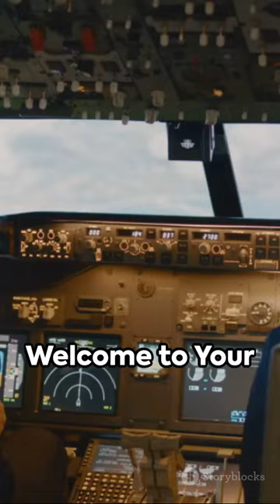Part 107 Flash Card - Top 5 Missed Questions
Here are the top 5 missed questions on the FAA Part 107 Certification Exam.